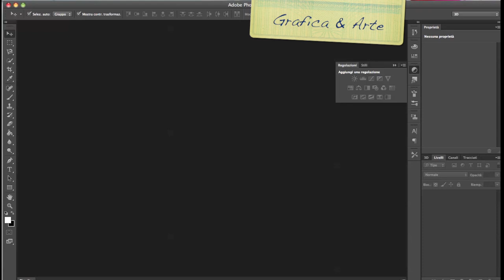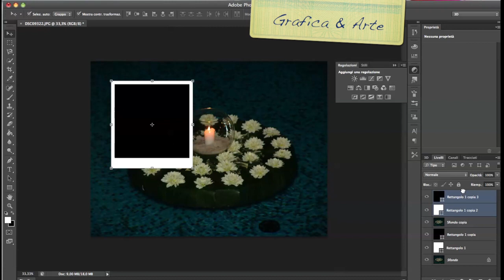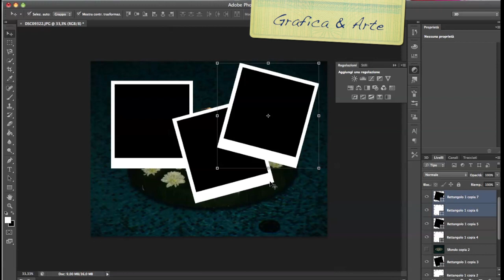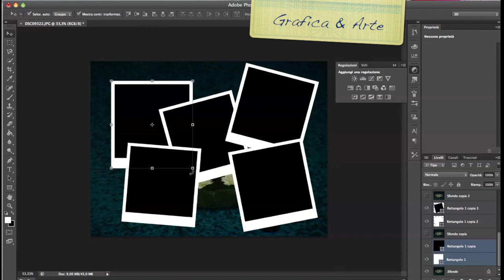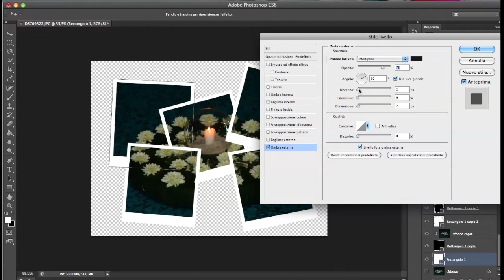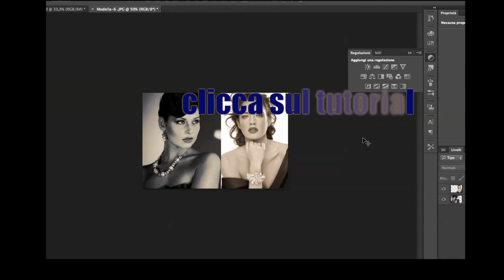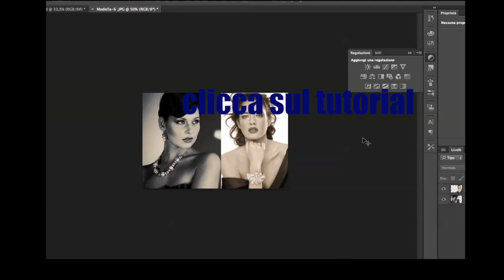COLLAGE CON EFFETTO POLAROID - Photoshop tut.49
In questo tutorial vediamo come creare attraverso lo strumento forme , tanti scatti a forma di foto polaroid, per ottenere un effetto collage.

Grazie